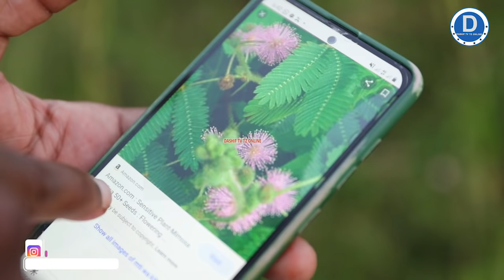MTI WA KIFA UONGO NI KIBOKO MAPENZI YALIO KUFA KATIKA NDOA |SHEIKH YUSSUF BIN ALLY